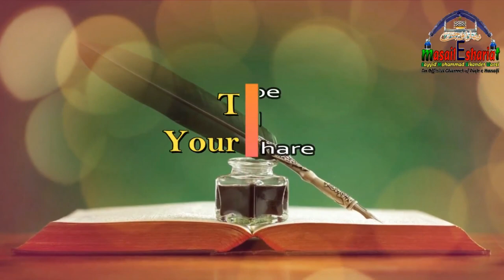बीवी साथ नहीं रहती क्या आदमी दूसरा निकाह उससे पूछे बगैर कर सकता है | Kya Biwi Ki Ijazar Zaruri Hai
(NEWS & Update) 📰 📅⏰
Aane Wali Videos & Live Timing Dekhen
क्या दूसरा निकाह करने के लिए पहली बीवी की इजाज़त ज़रूरी है,
agar biwi sath naa rehti ho to shohar doosra nikah kar sakta hai,
admin shohar ko doosra nikah karne ke lye biwi ki ijazat lena zaruri nahi,